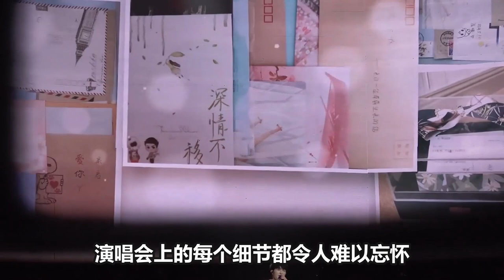【周深】都进来感受下周深一次次的“我爱你们”！周深九周年演唱会杀疯了，曾被好声音淘汰，如今逆袭“央视顶流”